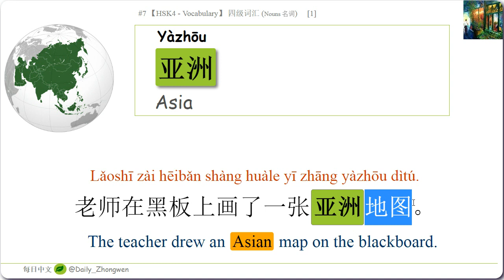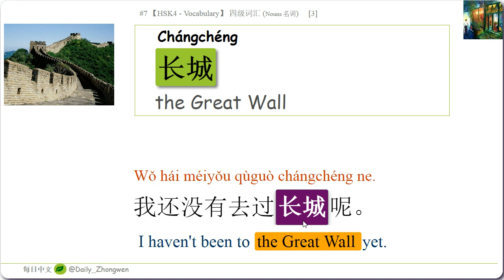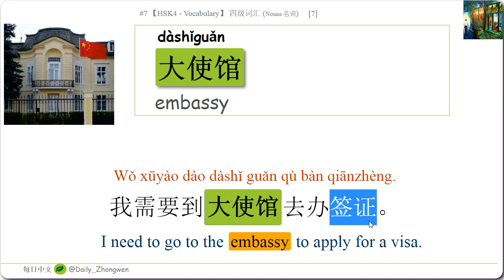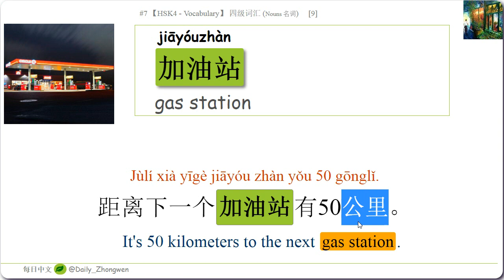No.7 每日中文 【HSK4 - Vocabulary】 Nouns 名词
亚洲Asia
长江the Yangtze River
长城the Great Wall
社会society
省province
首都capital (of a country)
大使馆embassy
邮局post office
加油站gas station